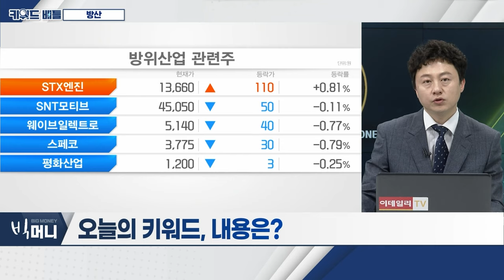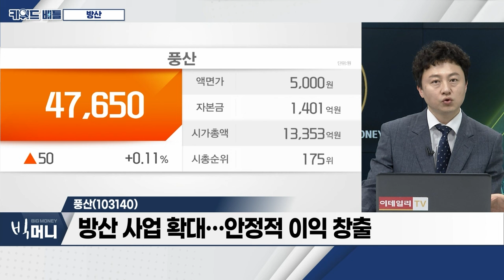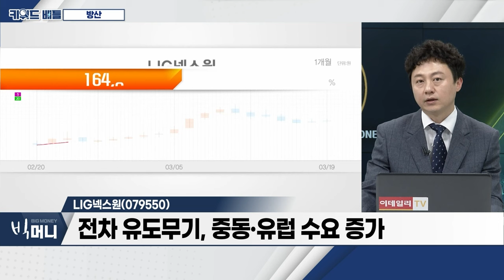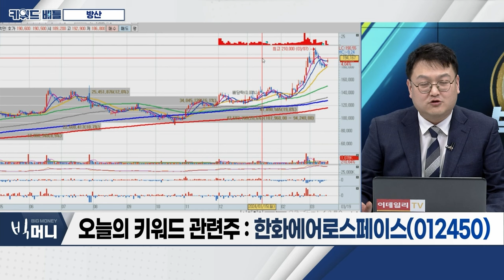풍산(103140), LIG넥스원(079550), 한화에어로스페이스(012450)... 방산_키워드 배틀 (20240319)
- 유럽 각국 국방력 강화 트렌드
- 무기 대량 생산 체계... 긍정적 평가
- 방산 주요 기업, 지난해 실적 예상치 상회

풍산(103140)
- 방산 사업 확대... 안정적 이익 창출
- 중동‧유럽 수출 비중 확대
- 구리 가격 ↑... 신동 부문 실적 기대감 확대

- ‘현궁’ 수출 확대 가능성 주목
- 전차 유도무기, 중동‧유럽 수요 증가
- 신규 수주 잔고 약 10조 원 평가

- 폴란드 K2 전차 출고 증가... 수주 잔고 최고치
- ‘우주항공 개청’ 적극 협력